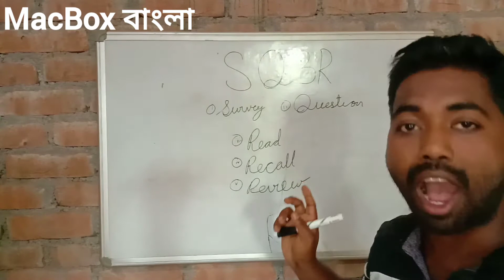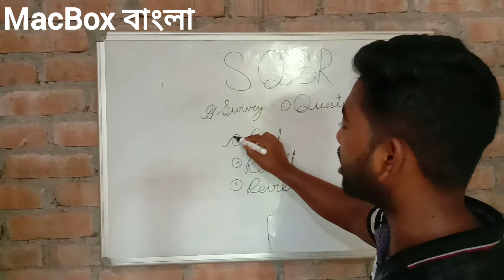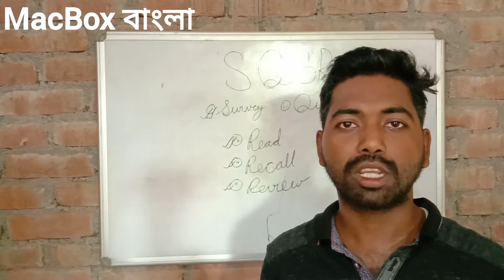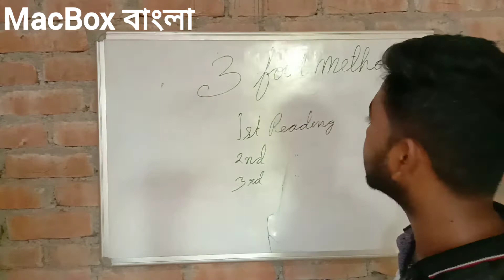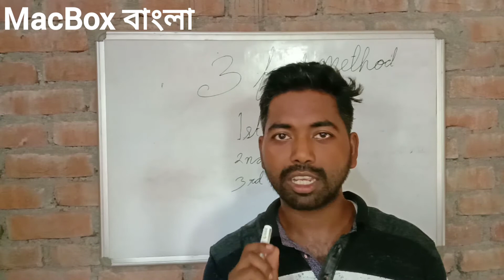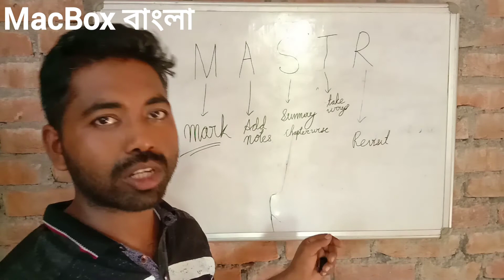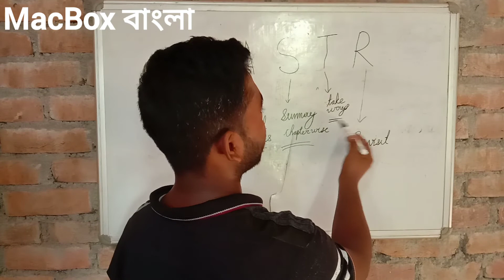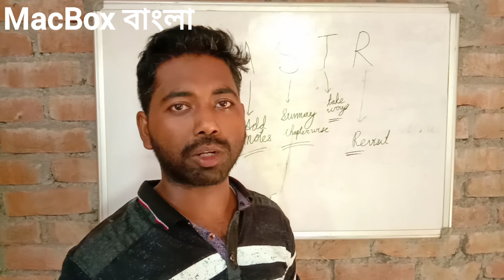বই‌ পড়ার কিছু পদ্ধতি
বিস্তারিত আলোচনা।